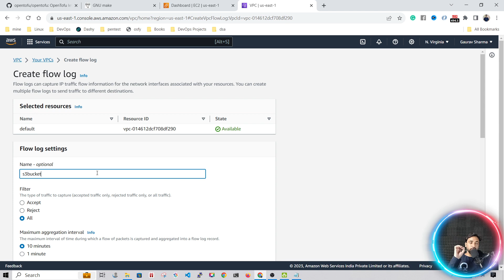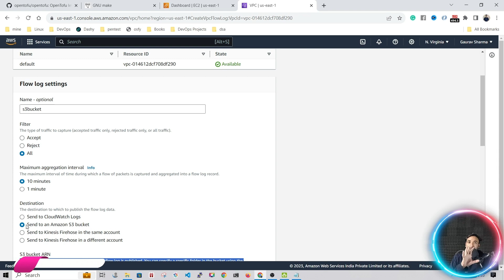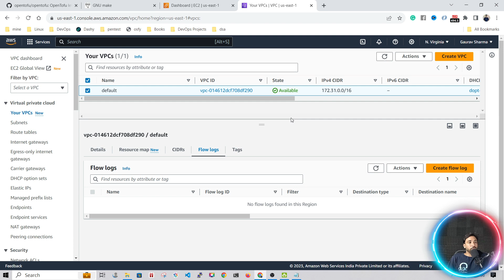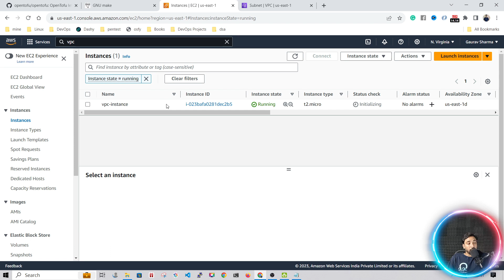AWS Tutorials - 103 - AWS VPC - VPC Flow Log - What is VPC Flow Log - AWS VPC Flow Logs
aws tutorials
aws services